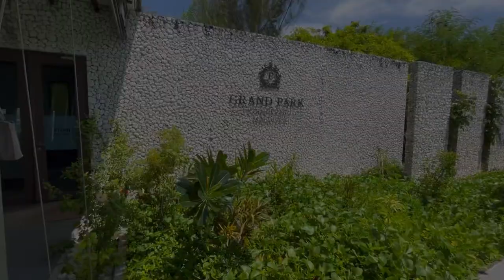Maldives vlog| Grand park kodhipparu |GT holidays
What a beautiful place !
*Our stay- Grand park kodhipparu
*Food - Quality ,quantity,Taste✅
Water sports/ activities-kayaking,Jet ski,para sailing,cruise,Pedal boat.
*Must try- Jet ski , spa
Spa was way too relaxing with the oil of our own pick.

My heart still is stuck at Maldives!!